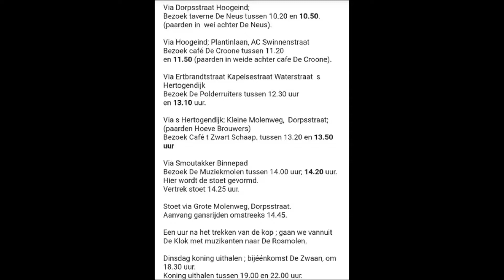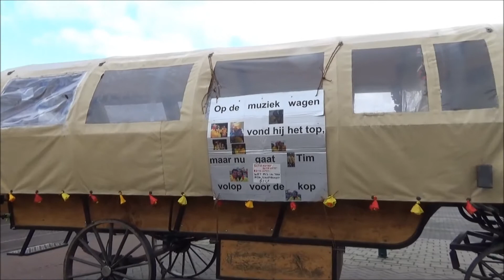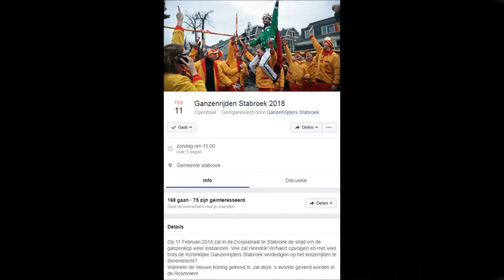Mijn Dorp -Ganzenrijders 2018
Ganzenrijders op bezoek 11 februari 2018